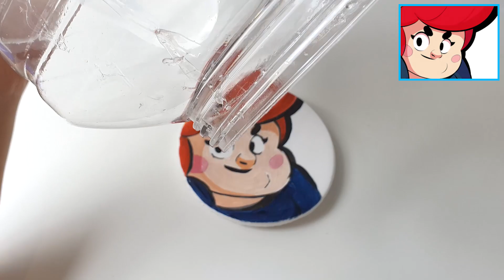[그림 슬라임]브롤스타즈 팸 그리기&슬라임 섞기/녹은 슬라임 살리기/speed painting/clay slime/クレー スライム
톡톡짱이들 하이요~!

오늘은 브롤스타즈 팸 그리기&슬라임 섞기를 해봤어요~!

날씨가 더워서 만들어 놨던 슬라임이 녹았는데 리뉴로 살려봤어요